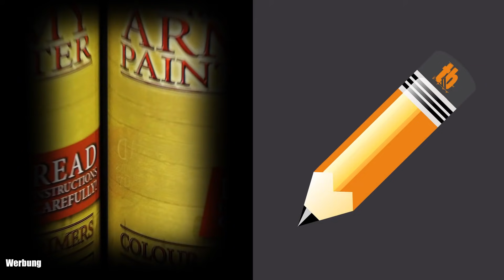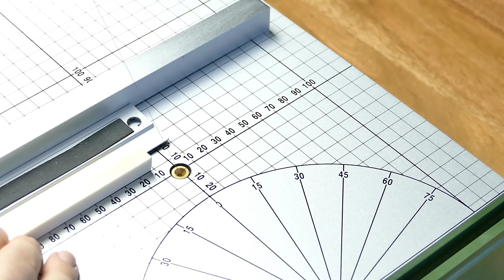DIY / The Lord of the Rings Diorama Box / Edoras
Edoras, die Hauptstadt von Rohan und Königreich der Menschen in Mittelerde, aus der Herr der Ringe Welt von J.R.R. Tolkien .

Edoras lag am Ufer des Schneeborn am Fuß der Ered Nimrais. Es wurde geschützt durch einen Erdwall und eine hohe Steinmauer, die mit Dornen gekrönt war. Auf der abgeflachten Spitze des ursprünglich grünen Hügels thronte die Goldene Halle Meduseld, der Regierungssitz der Könige von Rohan. (Quelle:lotr.fandom.com)

Edoras, gebaut in einer 50 x 20cm (Tiefe 22cm) großen Diorama-Box mit Kulissenmalerei und Beleuchtung.

Material:
Styrodur/ mit einem Heißschneider geschnitten
Graupappe, Papier
Holzleim (Wasserfest)
Gras (Mininatur)
Figuren ( Games Workshop)
Beleuchtung: KWODE

Farben (Abtönfarben, Vallejo, Winsor Newton)
Wash (Vallejo)
Gips / Spachtelmasse (Decofill)
Felsformen (Woodland Scenics)

0:00 Einleitung
0:59 Ideal zum schneiden von dünnen Styrodur-Platten/ Ideal for cutting thin Styrodur-panels
1:20 Dachschrägen für die Gebäude Roof slopes for the buildings
2:15 Die Goldene Halle von Edoras/ The Golden Hall of Edoras
8:29 Die Wehrmauer/ The defensive wall
10:17 Mit Decofill wird das restliche Gelände modellier The remaining terrain is modeled with Decofill
10:40 Die noch leichtfeuchte Spachtelmasse wird mit Wasser geglättet The still slightly damp filler is smoothed with water
13:41 Bemalung mit Acrylfarben/ Painting with acrylic paints
17:18 Den Hintergrund aufkleben/ Glue the background on
17:25 Die Ecken werden dabei ausgerundet/ The corners are rounded off
17:52 Rahmen komplett aus Karton/ Frame made entirely of cardboard